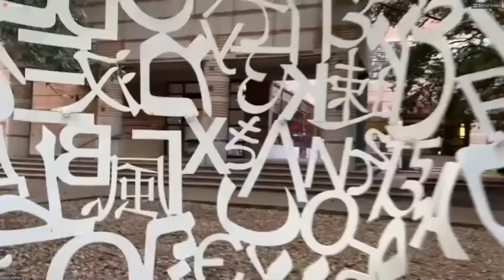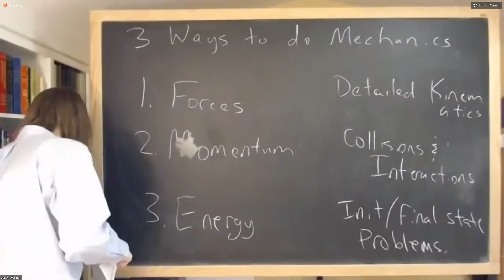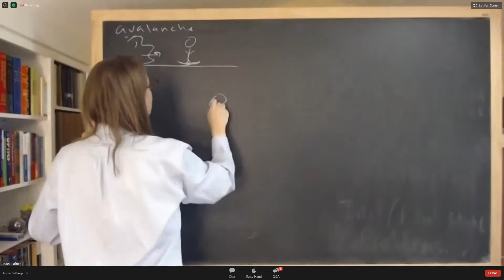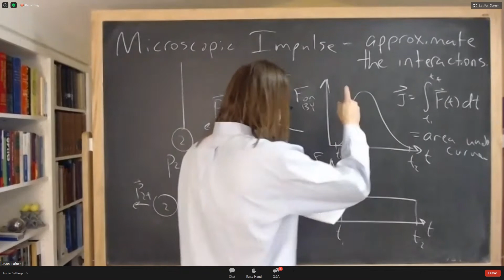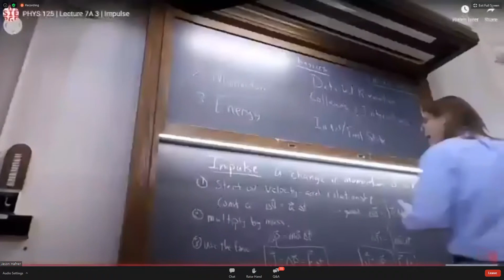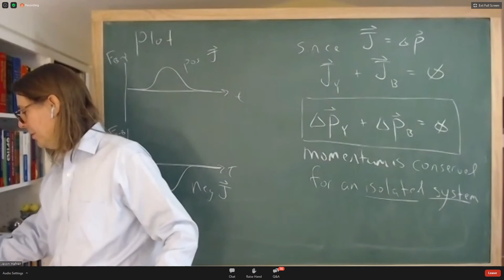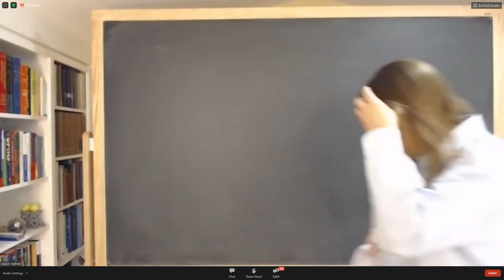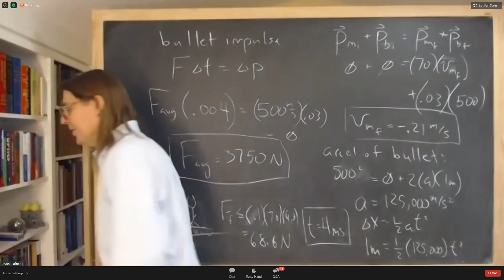PHYS 125 | Lecture 6AB | 2020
Here is a little info on the exam and the we introduce momentum and impulse.